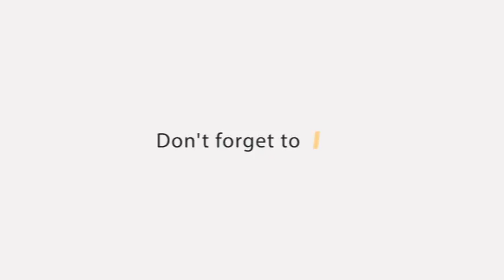When To Become A Founder - Noam Wasserman, Bestselling Author of The Founder's Dilemmas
When is the right time to become a founder? Bestselling author of The Founder's Dilemmas, Noam Wasserman, has spent over two decades researching 10,000 founders to find the real answer to this. It's not as glamorous as simply having passion for an idea - Wasserman focusses in on how to create a solid foundation that will help founders grow successful startups.